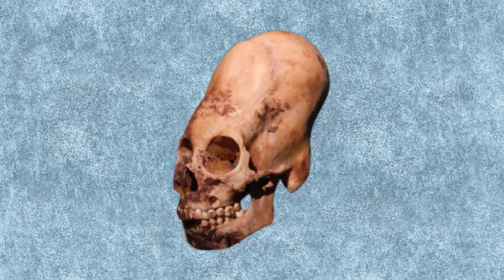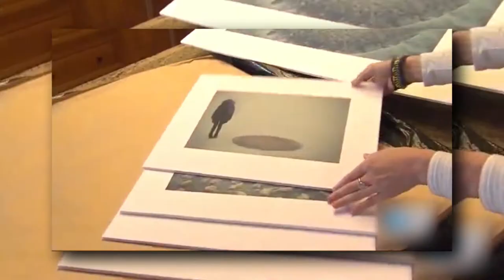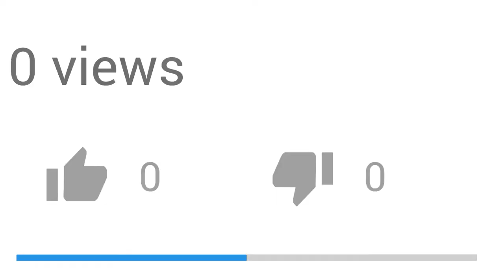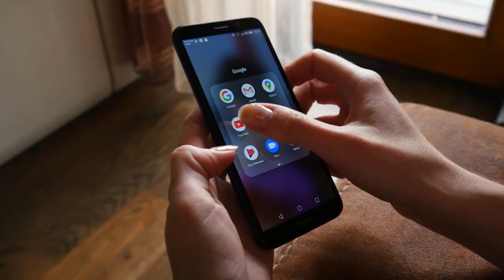Unbelievable Things Found Frozen In Ice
150M is the #1 place for all your heart warming stories about amazing people that will inspire you everyday.

In today’s video, we will look at the 9,000 years old mummies, an elongated alien skull found in South America, and a meteorite from mars discovered in Antarctica but let’s start with the huge mammoth remains found frozen in ice.

A complete female mammoth body was recently discovered in Russia's Nellie of ski islands. Not only was the skeleton complete, but the flesh, muscle, and fur were still attached to the body.
The mammoth was found trapped under a layer of pure ice and is said to be 42,000 years old…

At first sight, this woman encased in ice may not appear to be particularly frightful, but her tail may send shivers down your spine. This mummy was discovered about 20,000 feet above sea level on the lip of a volcano, surrounded by what was most likely her children. She was so well preserved that lice were still found in her hair, according to reports.
After examining her body, it was discovered that her tribe sacrificed her to the volcano due to her numerous illnesses. Because her body was well preserved, doctors were able to infer her various diseases, providing a window into her life.

A crew searching for meteorites in Antarctica discovered a little chunk of Martian rock buried in the ice on December 27, 1984.
The meteorite weighs a little over four pounds and is said to have originated over four billion years ago from molten rock.
Scientists claimed to have discovered fossils of microscopic bacteria within the rock, implying that there was once life on Mars. However, this claim sparked intense debate among scientists and was finally dismissed due to a lack of solid proof.

Found thousands of feet deep in ice, this weird skull dumbfounded everyone who saw it… The researchers ran various tests on this elongated skull specimen that was discovered in South America… Scientists are confused about the origin of it and many think that it may be the sign of an alien visitor extraterrestrial presence… IT COULD BE THAT or some kid with something wrong with him we can go both ways, but let’s leave it to the scientist they appear to be more good at things like this…

After elongated skulls, let's move to elongated snouts.. The weather in North Carolina in January 2019 was so low that even the lakes and tiny ponds froze in less time, causing the swamp park and ocean isle beach authorities to be concerned about their 18 American alligators held in the park, and their concern was understandable.
So when they went in to check on those alligators, they were pleasantly surprised to see that their snouts were poking out of the frozen ice block and their entire bodies were under the ice, but the best part was that they were all alive. As soon as the frozen ice block was broken, those gators went about their business as if nothing had happened. Isn't it amazing?

Two buddies were strolling around a frozen lake when they came across this strange construction in the middle of it. Small holes can be seen poking through the ice, revealing a peculiar pattern beneath which the two assumed that this was something aliens left behind when they visited Earth.
The texture of the supposed eggs is described as slimy by the two because they didn't bring anything with them. Others say it is the site of a UFO landing. Many people believe they are eggs from another planet.

The melting of the ice caps poses greater risks than we are aware of because the ice is uncovering new viruses that have been frozen in time.
Only a few years ago, a lethal virus was discovered a few hundred feet beneath the tundra of Siberia and it was still active because the virus is over 30 000 years old and there is no known cure because the virus is over 30,000 years old and there is no known cure because the virus is over 30,000 years old and there is no known cure because of that virus and its immense size was given the name PATHOS, It is thought to be the world's largest virus.